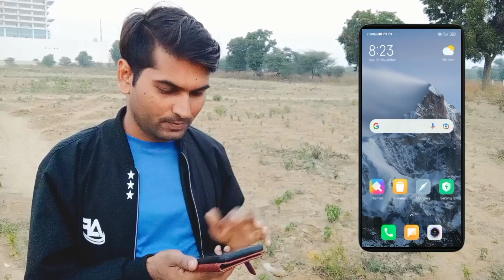YouTube में वीडियो कैसे सर्च करें| How to search your YouTube video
आप सभी को हमारे  Youtub चैनाल  पर  बहुत बहुत स्वगत  हैं!